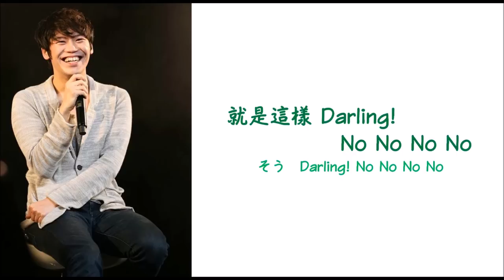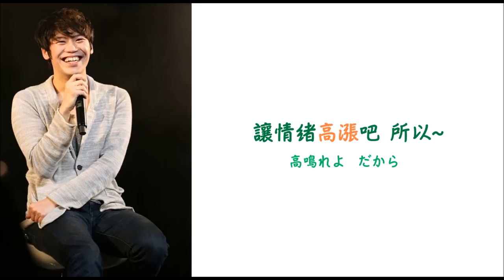【中文字幕】BUZZER BEATER（feat. 古川慎）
歌：神楽坂宗司（CV.古川慎）
作詞／作曲：滝沢章
收錄專輯：ALIVE「X Lied」vol.3 宗司&涼太